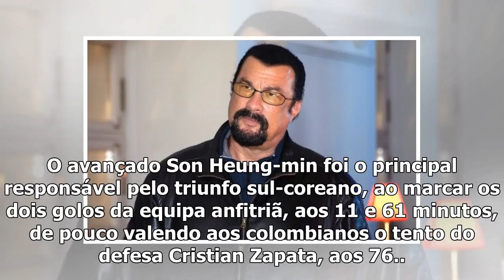Brasil vence japão e deixa boas indicações para o mundial2018